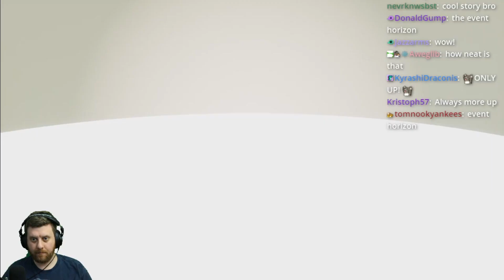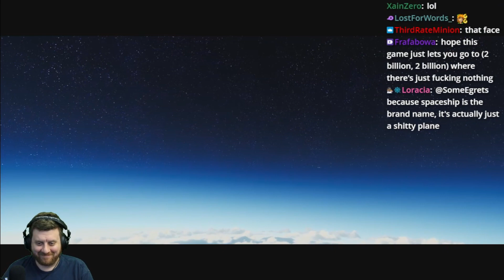Only Up - A Journey Through Space and Time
In a world where the only direction to go is up, one man dares to go down. This is his story.

Game: Only Up!